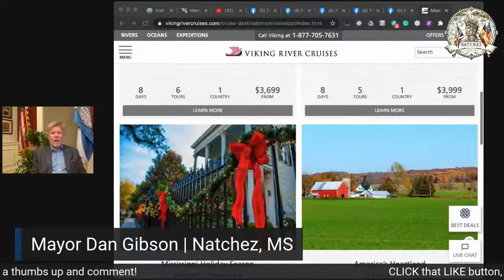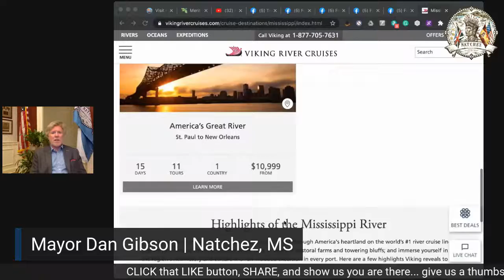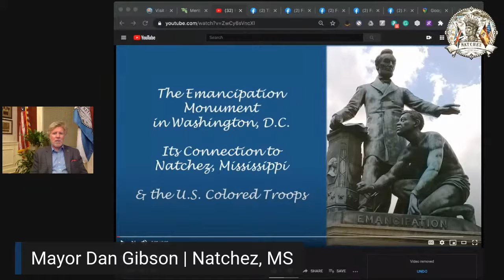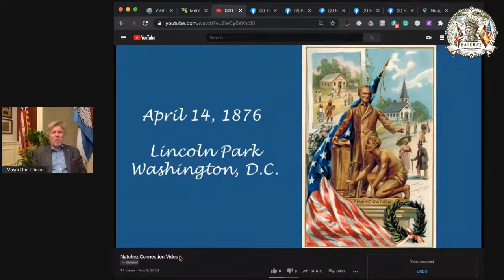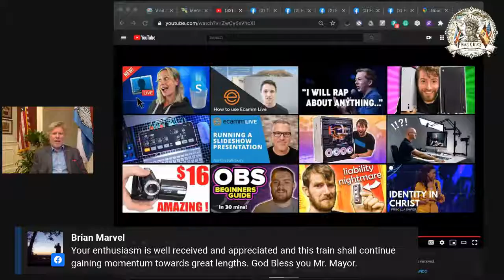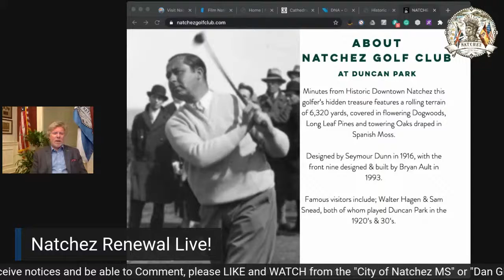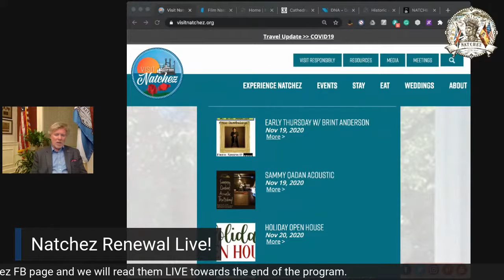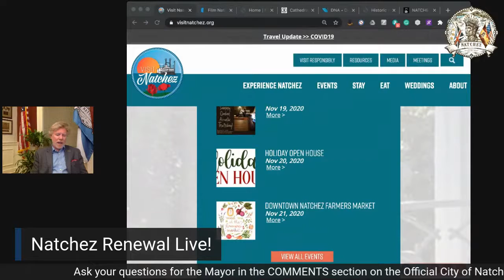Natchez Renewal LIVE!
Join us LIVE on Facebook every Thursday evening at 6:00 pm for the latest news from Mayor Dan Gibson himself on the efforts on the Natchez Renewal! You will also have the chance to ask questions and make comments that may be answered LIVE. Go to the City of Natchez MS Facebook Page and Like it so you can watch and interact with us.